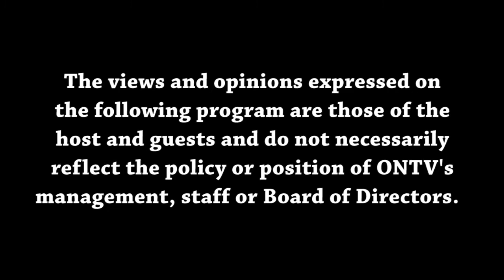Political News, Political Views (6/29/21)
David Lillis & Todd Schleiger discuss the current political climate at the state and national level.